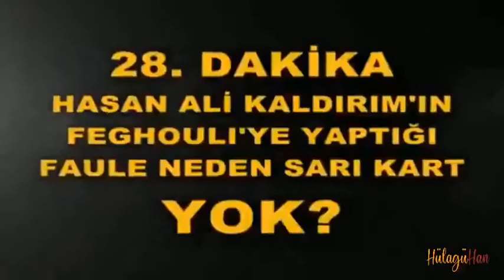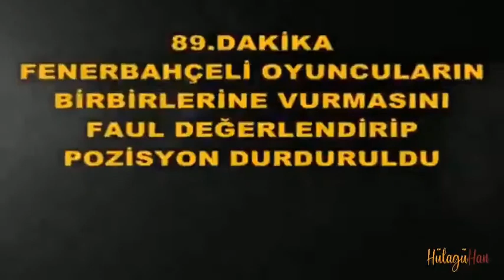ALİ PALABIYIK KİMDİR? HANGİ TAKIMLI? (AYRINTILI)